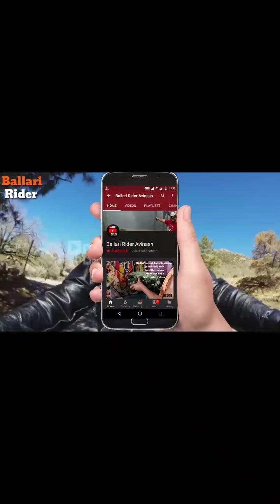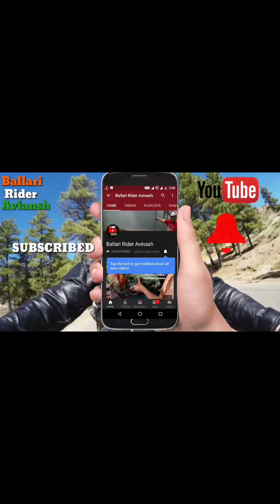Shri Kurugodu Dodda Basaveshwara Jatre Updates. Ballari District.